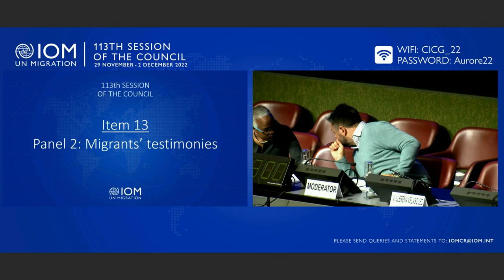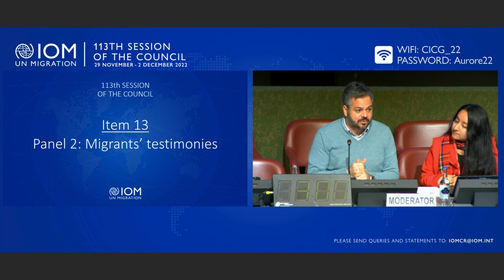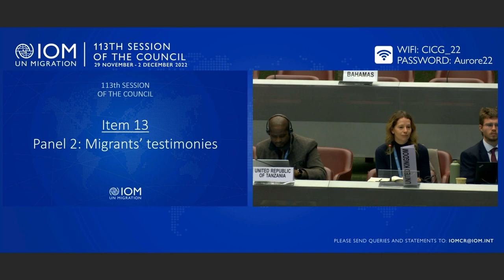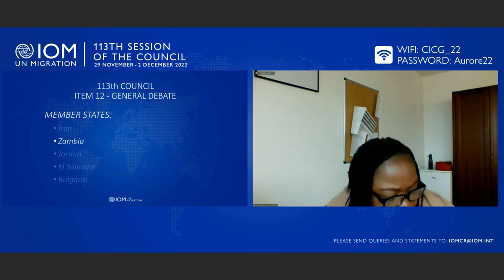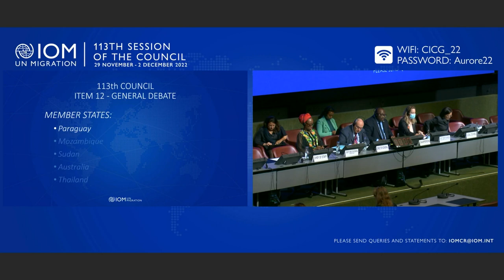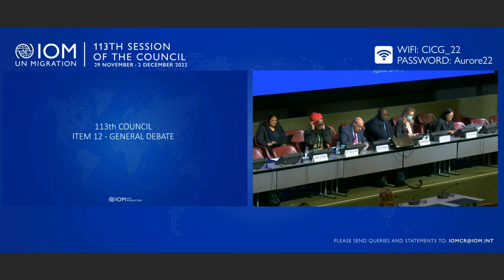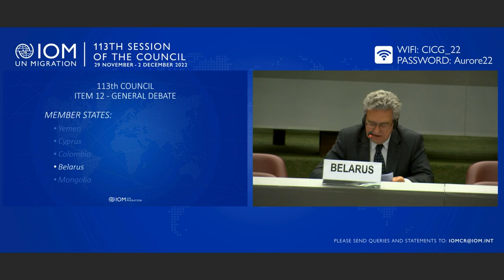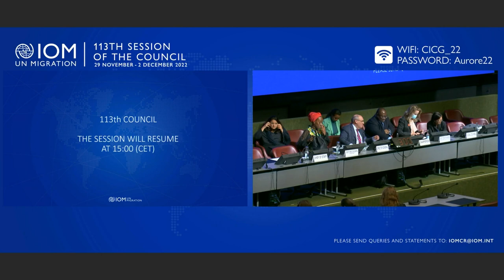IOM 113th Council - Day 4 Morning Session (SP)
The final day of the 113th IOM Council featured the following agenda items during the morning session:

Item 13 - Panel 2: Migrants’ testimonies